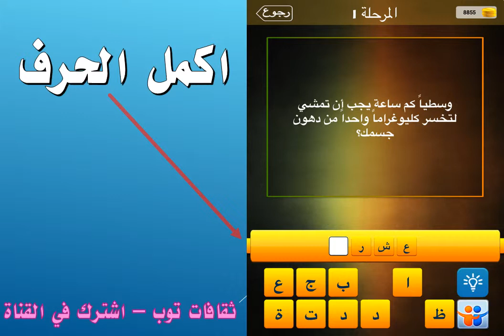وسطياً كم ساعة يجب ان تمشي لتخسر كليوغراما واحد من دهون جسمك؟